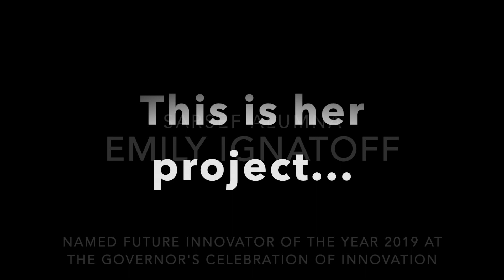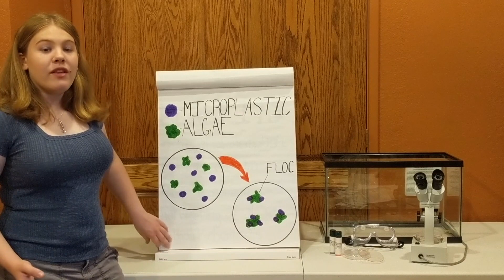Emily Ignatoff - SARSEF 2019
Emily Ignatoff was recognized as a Future Innovator of the Year at the Governor's Celebration of Innovation. Emily presented her work on removing plastics from the ocean at both SARSEF and AzSEF. Hear about her project in her own words.